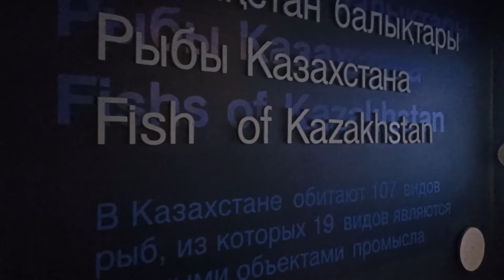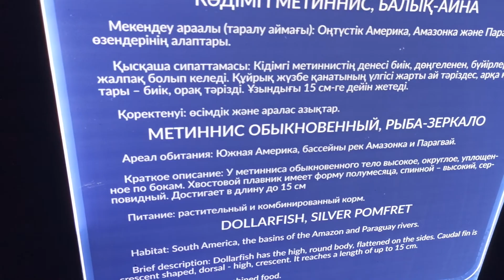VLOG ОКЕАНАРИУМ #2 ГОРОД НУР СУЛТАН